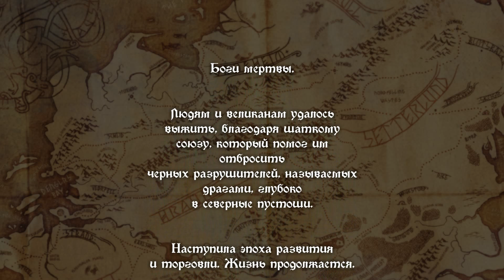The Banner Saga #001 Заснеженный край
Первая серия необычного приключения в холодном мире, который делят между собой люди и великаны.